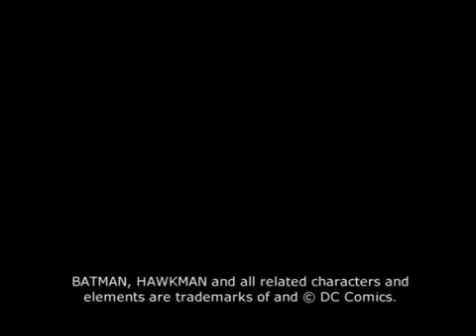"THE BATMAN" Interview #5 (Superheroes)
Here's a behind the scenes clip of the superheroes in "The Batman"